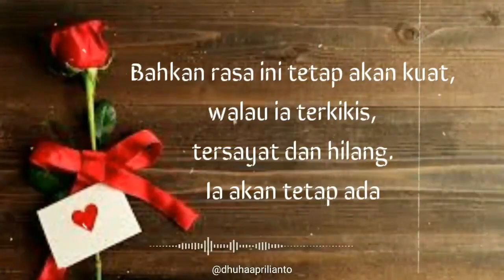Status WhatsApp Terbaru Untuk Pasangan Bikin Baper